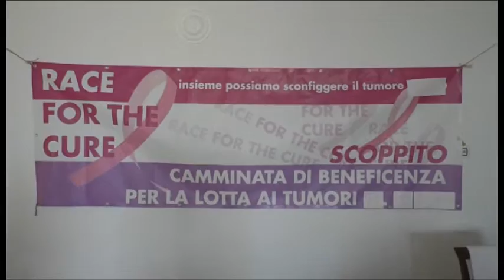Scoppito. 2500 euro per oncologia dell'Aquila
Raccolti oltre 2500 euro a Scoppito da donare al reparto di oncologia dell'ospedale dell'aquila. L'iniziativa è partita dall'associazione teramana "Morena una farfalla per sempre" e ha avuto il sostegno di associazioni del territorio.